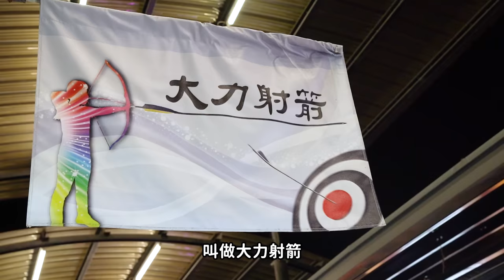正妹飛鏢選手【夜市射氣球】破台全夜市！禮物拿到手軟！feat.吳煜茹│健人腳勤│ 2024ep14